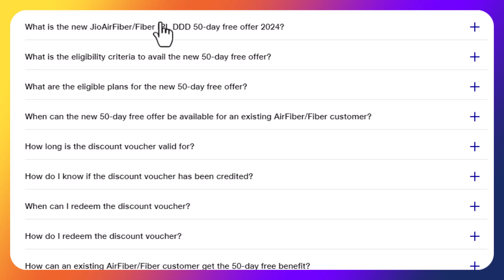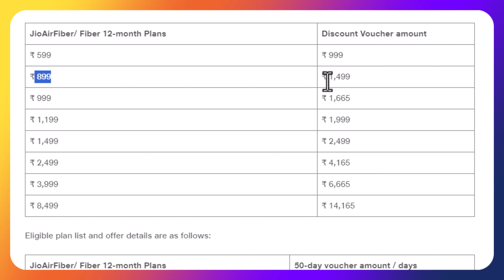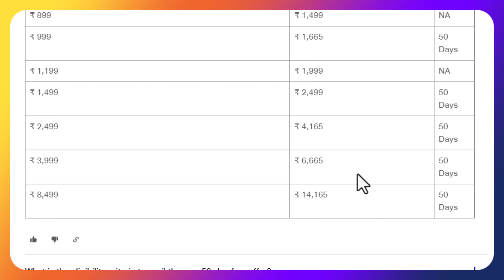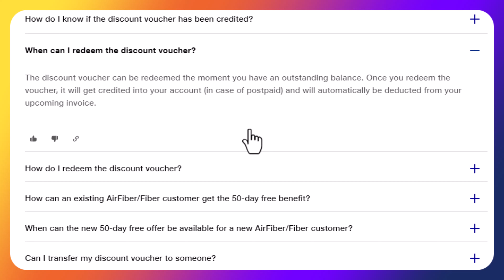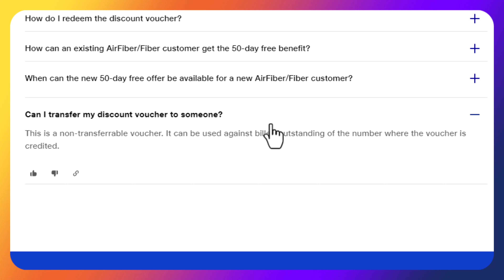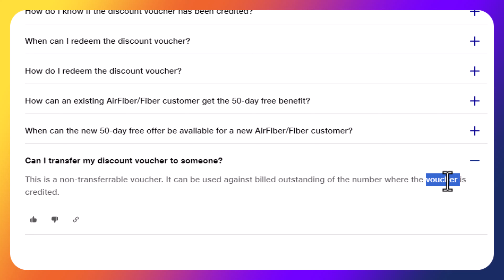Jio Dhan Dhana Dhan Offer Actually Not Good For Old Customers | Jio AirFIber Broadband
Book Now Also Make High Priority Customer For Jio AirFiber Broadband "Get Premium Service" From Jio Team

Jio offers yearly recharge plans for their JioFiber broadband service that come with various benefits. Here's a breakdown of the typical benefits you can expect:

Main Benefit: Discounted Price

The primary advantage of opting for a yearly recharge plan is a significant discount compared to recharging monthly. You can potentially save 10-20% or more on your overall internet bill.
Additional Benefits (may vary depending on the specific plan):

Free Subscriptions to Streaming Services: Some JioFiber yearly plans include free subscriptions to popular streaming services like Disney+ Hotstar, Netflix, Amazon Prime Video, Voot Select, Eros Now, etc. for a year or a specific period.
Extra Data Allowance: Certain yearly plans might offer bonus data compared to the data included in monthly plans.
Free Jio SIM with Data: Some plans might bundle a free Jio SIM card with a set amount of data for mobile usage.
Security Deposit Waiver: Jio might waive the initial security deposit for your connection when you opt for a yearly recharge plan.
Things to Consider:

Long-term Commitment: A yearly recharge plan locks you into the plan for a year. Make sure the plan offers the data allowance, speeds, and features that suit your needs for a full year.
Plan Details: Jio's plans and offers can change frequently. or the MyJio app for the latest yearly recharge plan details, including prices, data allowances, and any bundled benefits.
Here's how to find out about Jio Yearly Recharge Plans:

MyJio App: Download and log in to the MyJio app. The app should display your current plan and might offer the option to upgrade to a yearly plan.
Jio Stores: Visit your nearest Jio Store and inquire about their current yearly recharge plans for JioFiber.
By considering these points and checking Jio's official channels, you can make an informed decision about whether a Jio yearly recharge plan is the most suitable option for your internet needs.